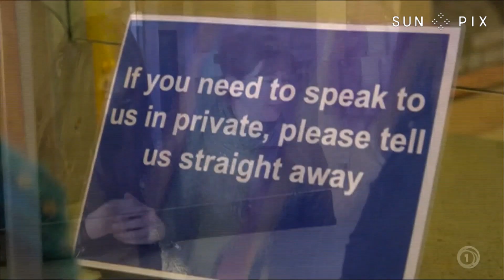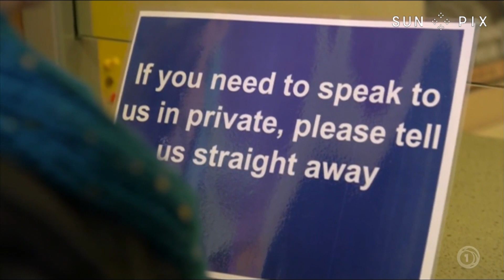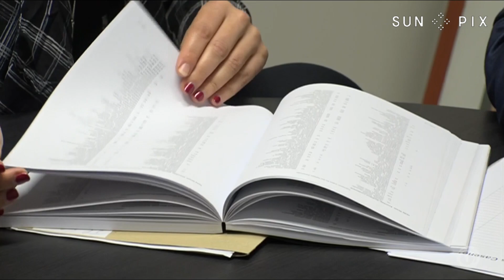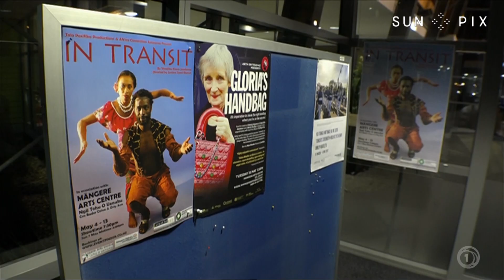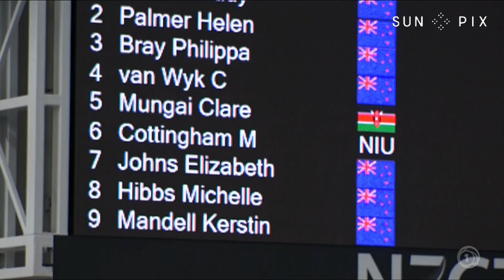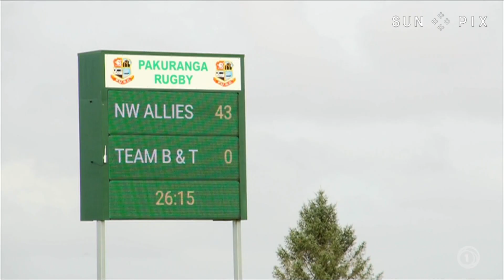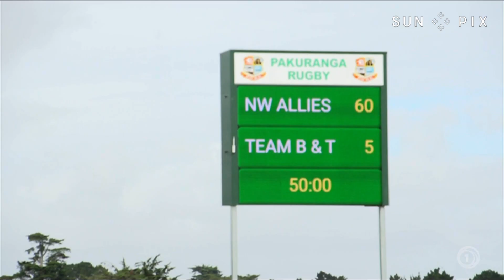TAGATA PASIFIKA: Pacific News 06 May 2017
RSE workers undergo fitness testing; Rape Awareness Week; Labour Party List; Whale Conservation in Niue; In Transit show at Mangere Arts Centre; Coverage of the World Masters Games;